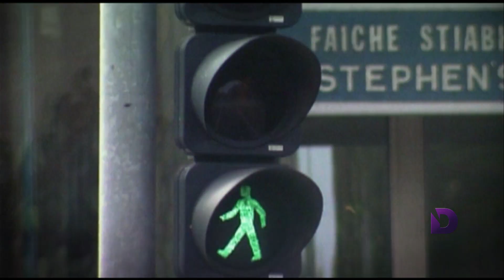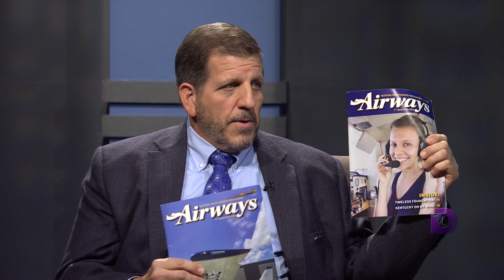“Responding to the Cry” - Urban Report (UBR220017)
When they hear the cry, they fly! Tune in to learn about a ministry that takes a unique approach when it comes to disaster relief!

UBR220017